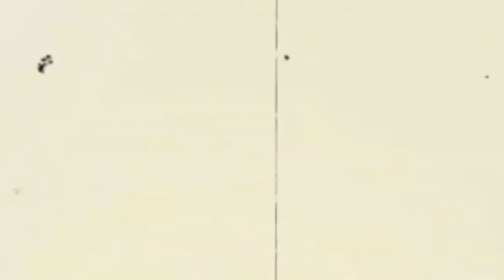Apakah bisa membuat website tanpa coding?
Jawabannya...